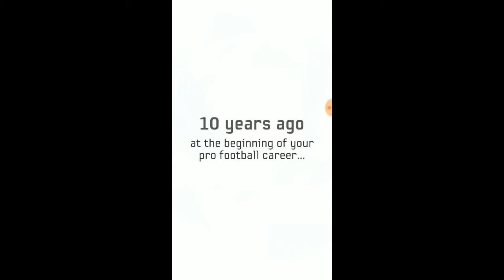Soccer Star 2018 Top Leagues Android HD Game Review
🎃 About this video:
Feel the new Soccer Star experience and conquer all the leagues with your club!
very good game & very addictive best soccer game i ever play great graphics very best
🤠  About this channel: My name is FRS and I'm the creator of FRS.TV. FRS.TV is an Educational & Entertaining channel featuring educated content for the purpose of entertainment of my awesome viewers.I'm always thinking about the next VIDEO .